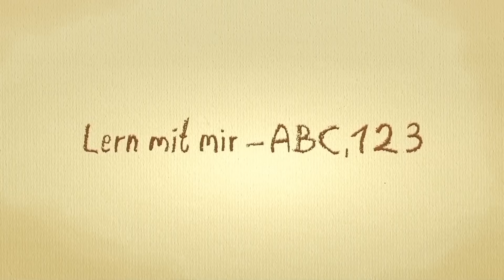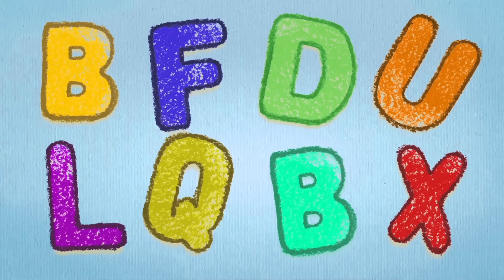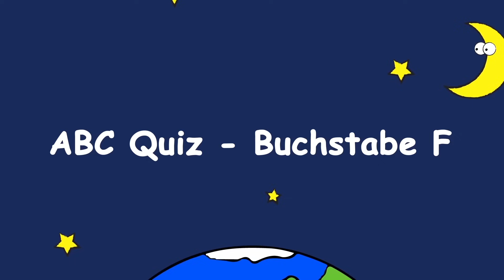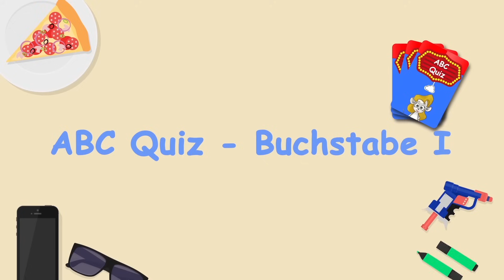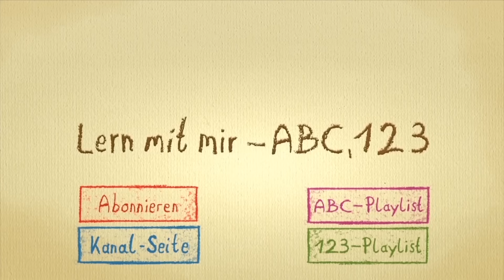Alle Quiz Lieder in 30 Minuten - ABC Quiz zum mitsingen - ABC Complilation